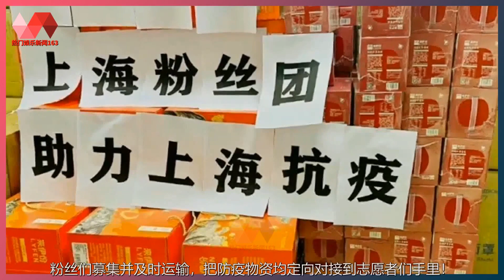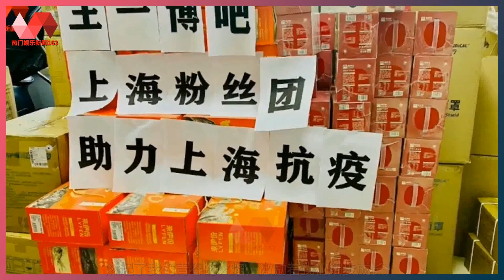应该如何正确追星？王一博粉丝自发捐赠物质助力上海，传递正能量！. | 王一博 - 热门娱乐新闻163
热门娱乐新闻163 11/04/22: 应该如何正确追星？王一博粉丝自发捐赠物质助力上海，传递正能量！.